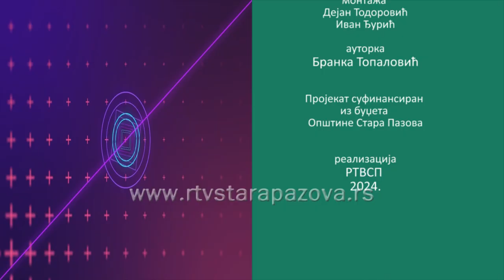Dobar primer Maja Korolija